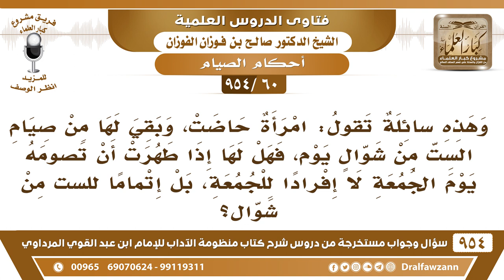[60 -954] امرأة حائض بقي لها من صيام الست من شوال يوم، فهل لها إذا طهرت أن تصومه يوم الجمعة؟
-[60 /954] السؤال: وهذه سائلةٌ تقول: امرأةٌ حاضت، وبقي لها من صيام ستٍ من شوال يوم، فهل لها إذا طهُرت أن تصومه يوم الجمعة لا إفرادًا للجمعة، بل إتمامًا لستٍ من شوال؟
الجواب: لا بأس بذلك أن تصومه ولو في يوم الجمعة، لأنها لم تقصد يوم الجمعة، وإنما قصدت إكمال الست خصوصًا إذا كانت الجمعة آخر يوم من شوال، ويفوت عليها.
للاشتراك في قناة الشيخ صالح الفوزان
سؤال وجواب من شرح منظومة الآداب ( 945 ) مقطع

للاستفسار والإقتراحات والدعم
رئيس الفريق
لمشروع كبار العلماء